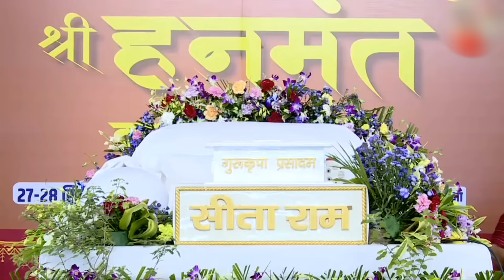जब Maithili Thakur ने गाया गुरुदेव का सबसे पसंदीदा भजन ~ Bageshwar Dham Sarkar | रामा-रामा रटते-रटते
जब Maithili Thakur ने गाया गुरुदेव का सबसे पसंदीदा भजन ~ Bageshwar Dham Sarkar | रामा-रामा रटते-रटते | पूरी महफिल लूट ली

बागेश्वर धाम सरकार भजन,श्री बागेश्वर धाम सरकार भजन,बागेश्वर धाम सरकार के न्यू भजन,श्री बागेश्वर धाम सरकार के भजन,बागेश्वर धाम सरकार के अच्छे-अच्छे भजन,धीरेंद्र_कृष्ण_जी_महाराज_बागेश्वर_धाम_सरकार_भजन,बागेश्वर धाम सरकार के भजन,बागेश्वर धाम सरकार की भजन,बागेश्वर धाम सरकार के भजन सुनाए ,बागेश्वर धाम सरकार के नए भजन,बागेश्वर धाम सरकार के भजन बताइए